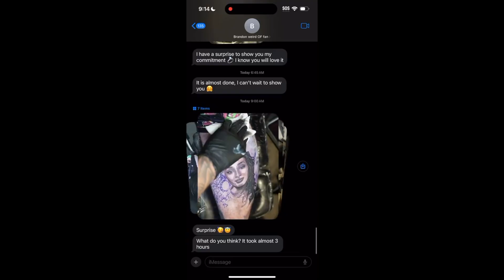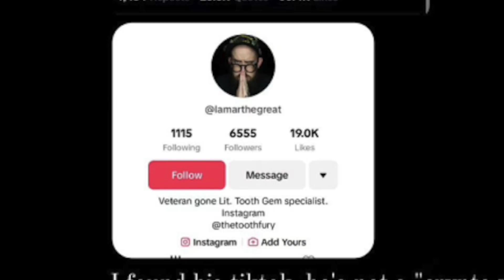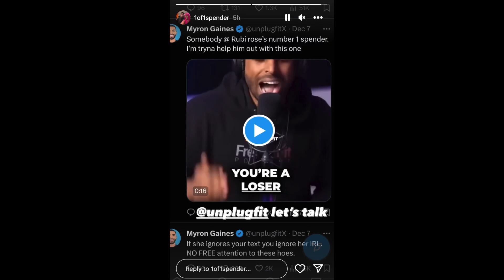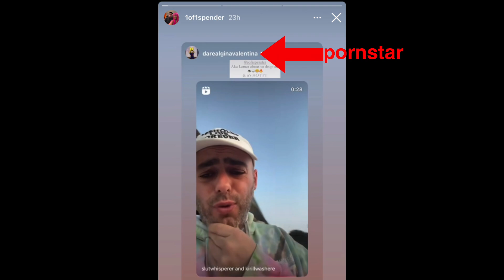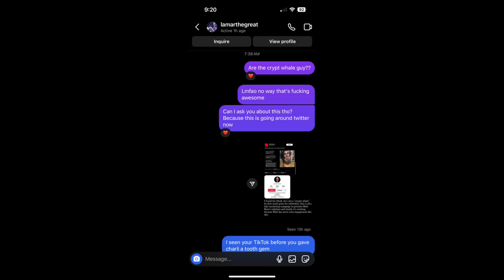Rubi Rose Is Lying?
I got the "crypto whale" shaking in his boots